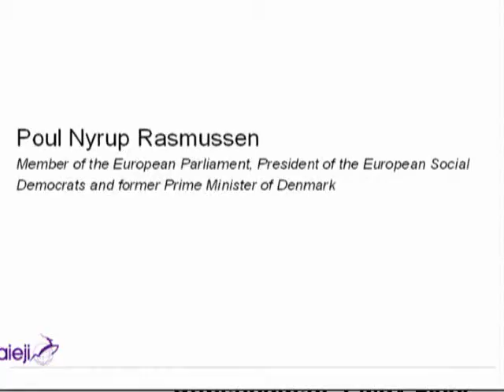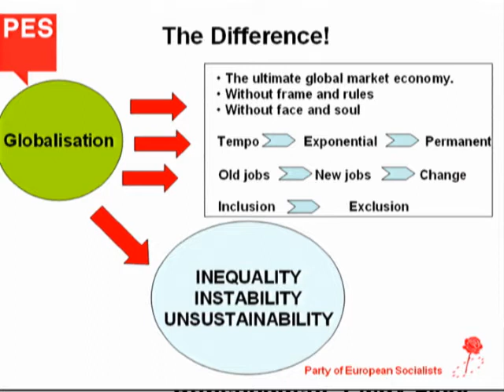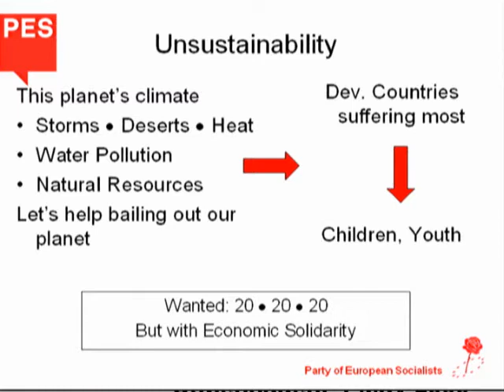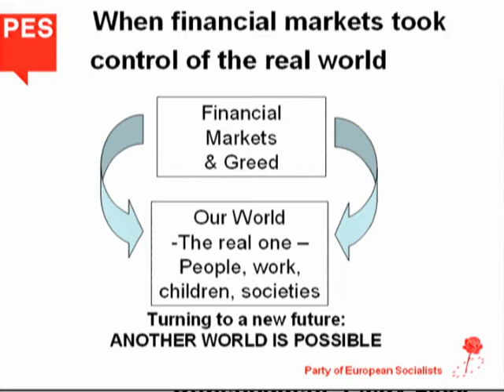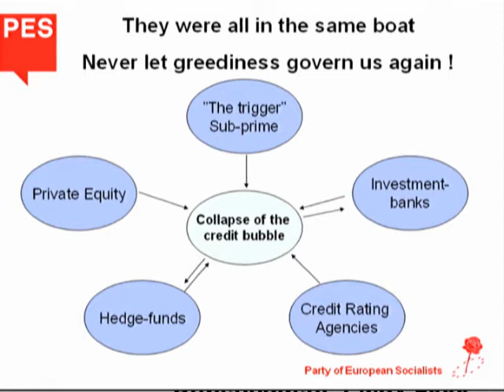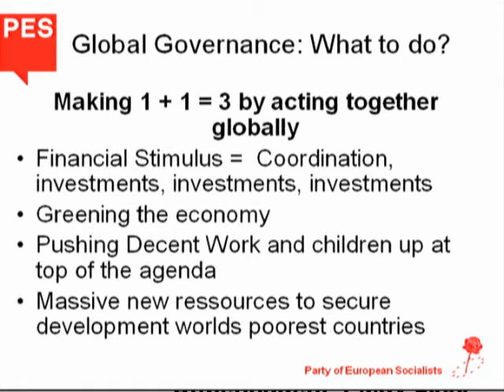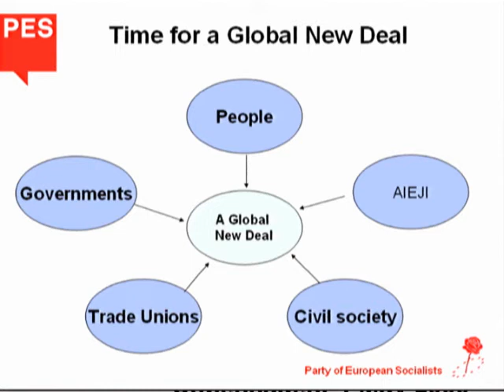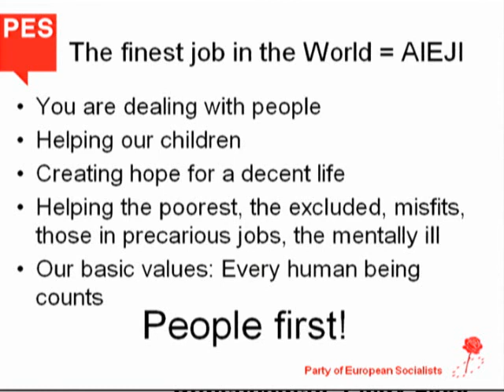Speech by Poul Nyrup Rasmussen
Member of the European Parliament, President of the European Social Democrats and former Prime Minister of Denmark